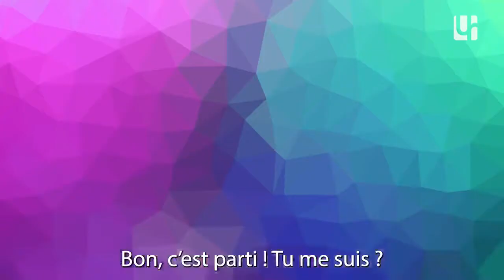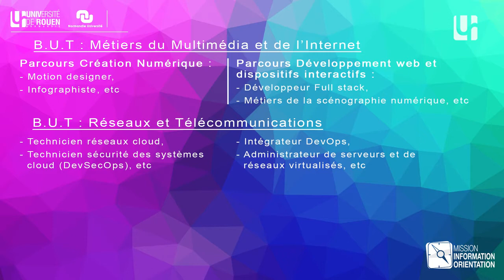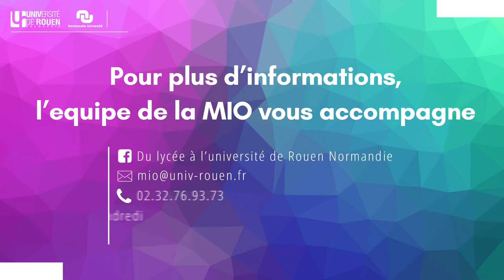Informatique, Électronique, Énergie Électrique, automatique et Mathématiques